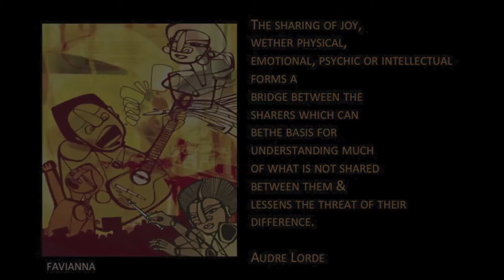Intersectionality matters: Aisha Fukushima at TEDxWhitmanCollege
A personal exploration of the intersections of multiracial identity from which to draw lessons on how people of all backgrounds can better understand their connectedness to struggles for social justice.

Singer, public speaker and self-proclaimed RAPtivist Aisha Fukushima is a 2009 Whitman graduate and a Watson Fellowship recipient. As leader of the global 'RAPtivism' (rap activism) project, she builds connections between hip hop and social justice, and has engaged communities in France, Morocco, England, South Africa, Senegal, India, Denmark and beyond. In 2012, she released her album featuring more than 20 leading international political hip hop acts. She has performed and lectured around the world, and her work has been featured in Oprah Magazine.